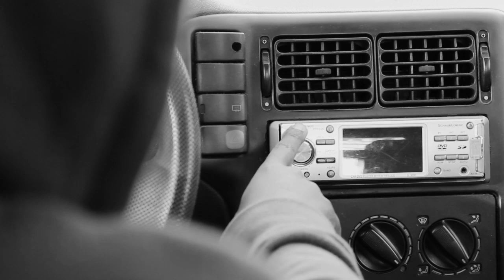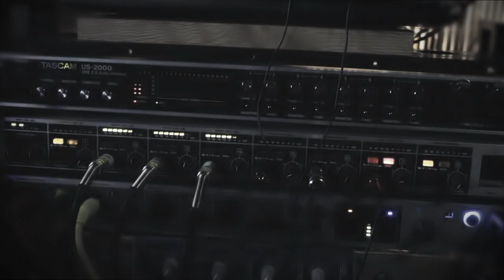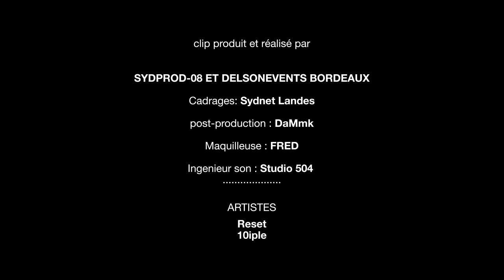★☆★..Rap reggae nouveauté 2017 Reset - Toucher Au Bonheur..★☆★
clips produit et réalisé par

Cadrages: Sydnet Landes

Maquilleuse : FRED

ARTISTES
-Reset
-Disciple

Reset Officiel dans l'iTunes Store,dezzer,fnac,virgin,amazone,emusic,beeliev,et encore pleins d autres.achetez et téléchargez Frère de cœur - Single pour 0,99 €.

SYDPRODUCTION-08
-contact management music

The Key of Awesome 20/20 ABC News Lady Gaga Eminem Pitbull Katy Perry Justin Bieber Barely Political Interview

Pitbull concert with surprise appearance by Marc Anthony August 20, 2011 at MgM grand Ct.
Catégorie :
Musique

Catégorie :
Musique
Music video by Pitbull Featuring Marc Anthony performing Rain Over Me. (C) 2011 J Records, a unit of Sony Music Entertainment Pitbull - Rain Over Me ft. Marc Anthony Pitbul Volts Face - Peur de personne (2e extrait du "75 en lui même" bientôt disponible)